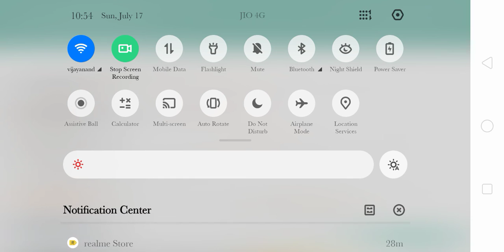My friend and me play together 😂😂 part 1